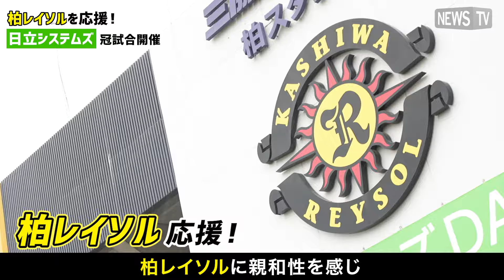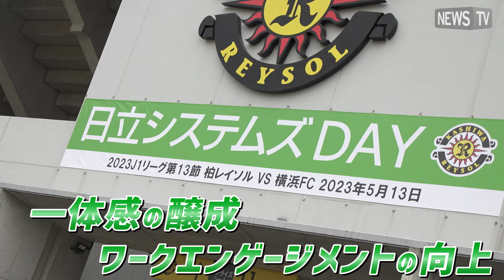全社を挙げて柏レイソルを応援！約8,100名の観客が来場～日立システムズが冠試合を開催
株式会社日立システムズは、ユニフォームスポンサー契約を結ぶプロサッカークラブ・柏レイソルの本拠地、三協フロンテア柏スタジアムで初の冠試合となる「日立システムズDAY」を5月13日に開催。日立システムズ特設ブースにて、サイン入りレプリカユニフォームなど豪華賞品が当たる来場者プレゼント企画も実施された。

日立システムズは、企業理念に掲げる「真に豊かな社会の実現に貢献」を実現するため従業員がいきいきと働ける環境づくりに取り組んでいる。今回の「日立システムズDAY」では、「キックオフセレモニー」として日立システムズ 代表取締役 取締役社長の柴原 節男氏による花束贈呈および始球式を実施。
同社のグループ従業員とそのご家族約500名を招待し、ピッチの周りを歩く「ピッチサイドウォーク」や、フラッグを持って入場する「フェアプレイフラッグベアラー」、選手とともに入場する「エスコートキッズ」などの従業員と家族向けのイベントも行った。

このような取り組みにより企業としての魅力向上を図り、その魅力を社内外へ発信していくことで、従業員の一体感の醸成、ワークエンゲージメントのさらなる向上をめざすことが同社の狙いだ。今後の日立システムズに注目しよう。